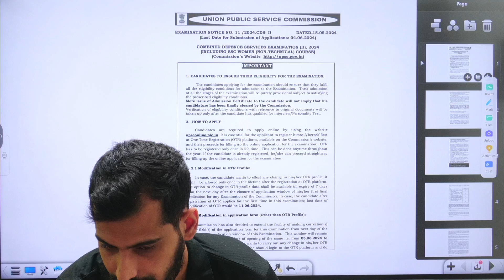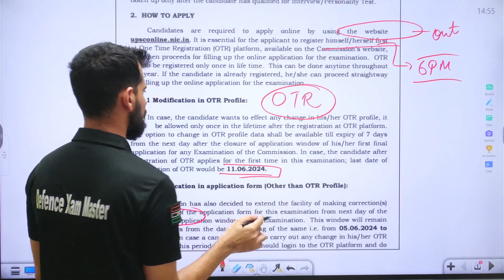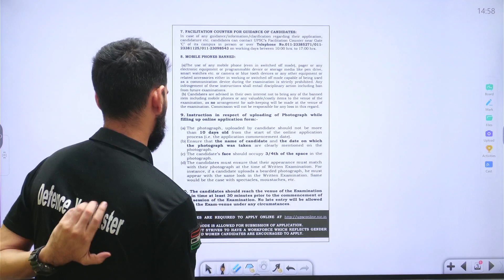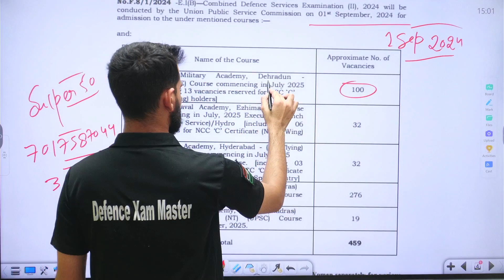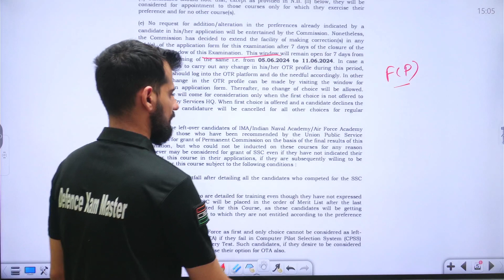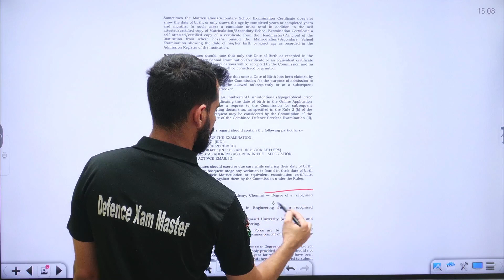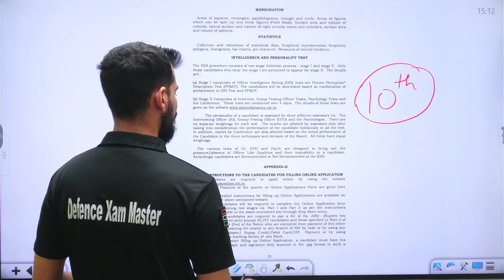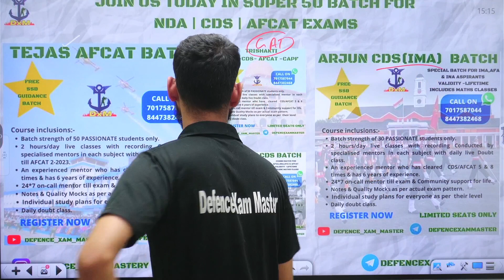CDS 2 - 2024 Notification Out now|What you need to know|Last date to apply is 4 june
What you need to know: CDS 2 - 2024 Notification Out now|Last date to apply is 4 june cds2023 upsccdse cdsnotification #

Download notification from here :-
Agar help chahiye exam me toh mujhe whatsapp pr message krna on 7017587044 .